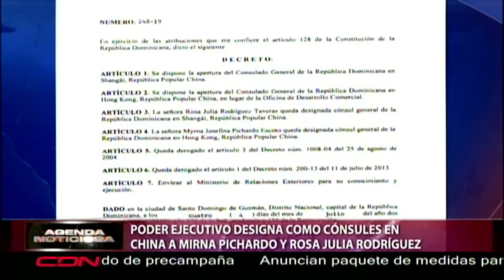Poder Ejecutivo designa como cónsules en China a Mirna Pichardo y Rosa Julia Rodríguez